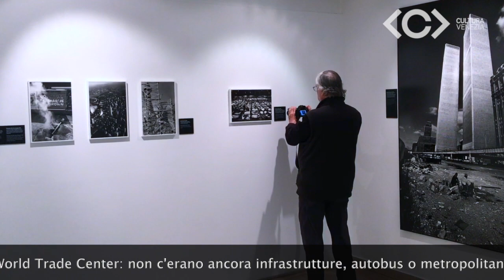TURBULENT AMERICA. Jean-Pierre Laffont e le sue foto "americane".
Turbulent America, la mostra fotografica che si inaugura sabato 16 febbraio 2019 nell’area espositiva al terzo piano del Centro Culturale Candiani di Mestre, è un ampio ritratto degli Stati Uniti visti dagli occhi del famoso fotografo francese.